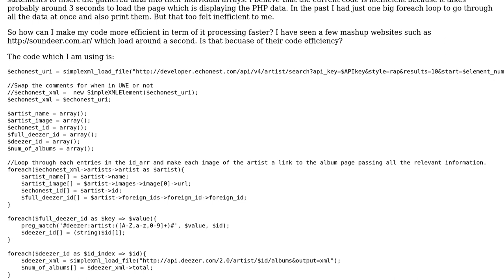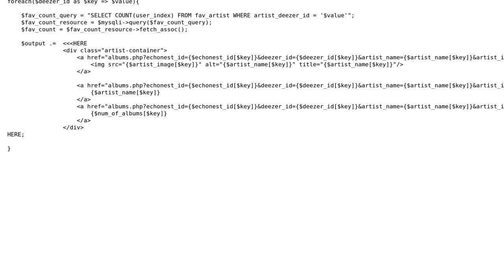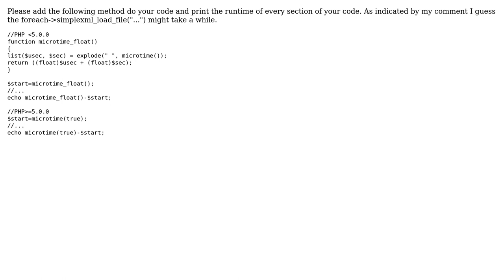Music management app, mashing data from various APIs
With thanks & praise to God, and with thanks to the many people who have made this project possible! | Content (except music & images) licensed under CC BY-SA | Music | Images & others | With thanks to user mheinzerling user Dd Daym user 200_success and the Stack Exchange Network Trademarks are property of their respective owners. You are responsible for your own actions.